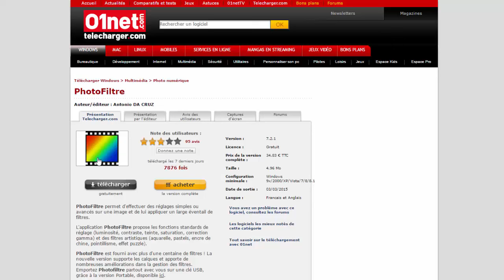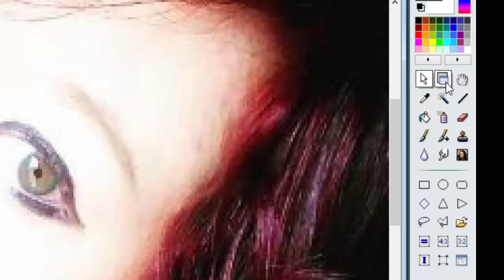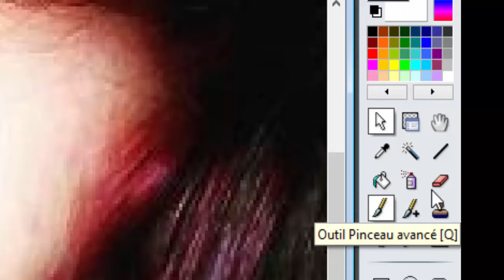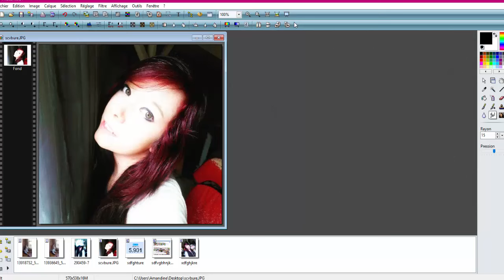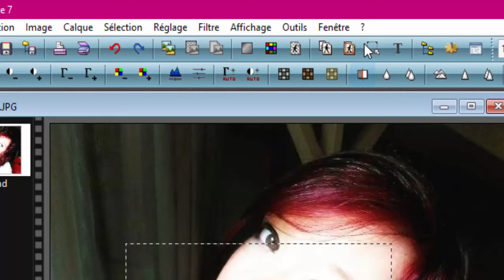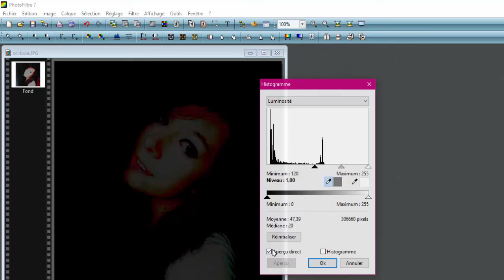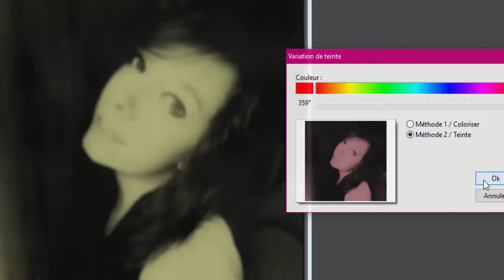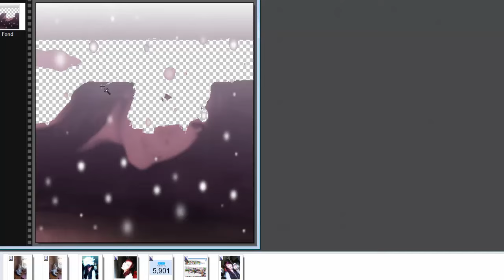EXCLUSIVITÉ DU "TA GUEULE" XD - TUTO PHOTOFILTRE - LES BASES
LES QUESTIONS QUI REVIENNENT SOUVENT :
Prénom : Amandine
âges : 17 ans
logiciel de capture video : camtasia studio ou webcam logitech
logiciel de montage : camtatsia studio
- Msp: XxMellowPinkuxX
- mps : x kita x
- msp : littlemellowkimiko

- skype: x-missdidoune-x